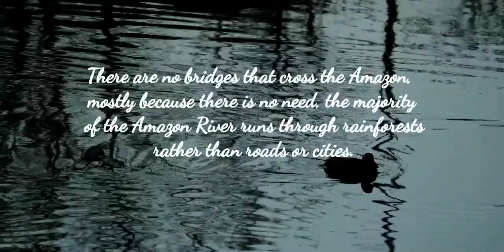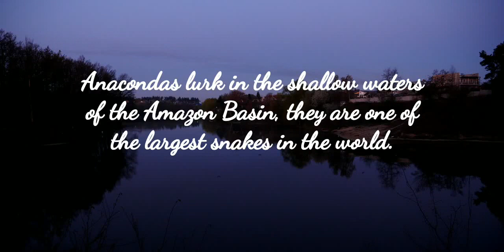Facts about the Amazon River